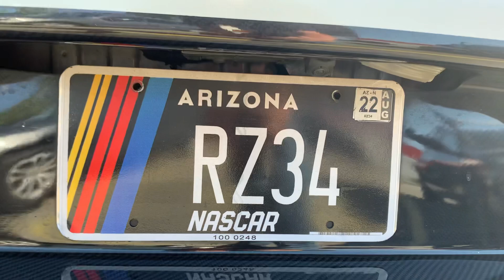Playdays Collectibles Friday afternoon talking to collectors from Arizona. 5.13.22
It’s a privilege to talk to other Hotwheels collectors from different cities and other states. This guy has a super size Hotwheel lol. Playdays Collectibles is now open!. Bring your mask 😷. We are all equal!. Safety first!. Please keep using all safety precautions at all times!. Open 7 days a week. Thank you for your business and support. Don’t forget to visit my YouTube channel